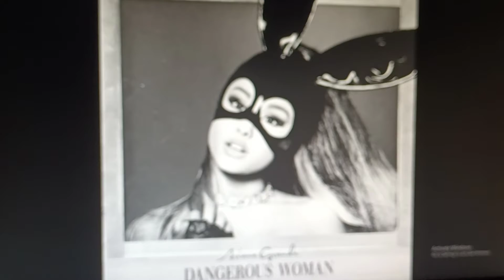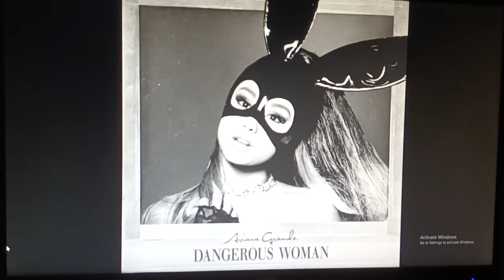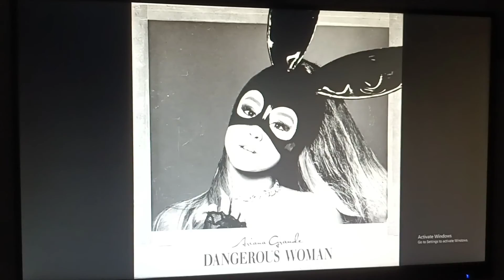Ariana Grande - Moonlight (Live DangerousWomanFullAlbum) 2021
The sun is getting
And you're right here
By my side
And the movie is playing
But we won't be
Watching tonight
Every look , every heart ❤
Makes me wanna
Gave you my heart ❤
I'd be crushing on you
Baby
Stay the way you are
'Cause I never knew
 I never knew
You could hold moonlight ✨
In your hands
'Till the night 🌙 I held you
You're my moonlight
Moonlight
I kiss his fingertips
As I'm wishing he's all mine
He's giving me Elvis
With some James Dean
In his eyes
Puts his lips on my neck
Makes me want to give
Him my body
I'd be falling for you
Baby 👶
And I just can't stop
I never knew
In your hands
You're my moonlight
Moonlight
He's so bossy
He makes me dance
Tryna sit in the back
Of his whip
And just cancel my plans
Sweet like candy 🍬
But he's such a man 👨
He knows just what it does
When he's holding me tight
And he calls me moonlight
''Moonlight" too